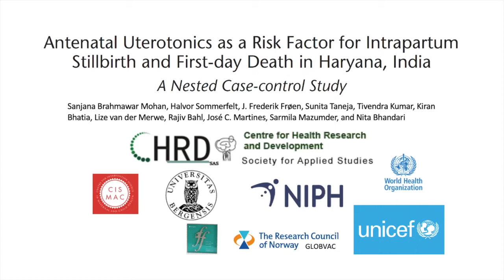Antenatal Uterotonics as a Risk Factor for Intrapartum Stillbirth and First-day Death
Drs. Sanjana Brahmawar Mohan and Halvor Sommerfelt introduce their paper "Antenatal Uterotonics as a Risk Factor for Intrapartum Stillbirth and First-day Death in Haryana, India: A Nested Case-control Study" in the September 2020 issue of Epidemiology.